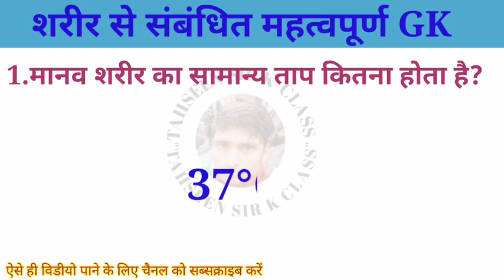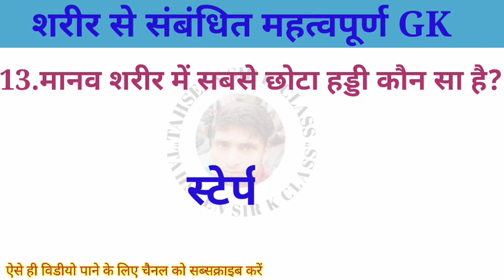मानव शरीर से संबंधित GK| Human Body GK | 15 Interesting GK | ‎@tahseensirkclass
1.मानव शरीर का सामान्य ताप कितना होता है
2.मानव खोपड़ी में कुल कितनी हड्डियां पाई जाती है
3.मानव रक्त का पीएच मान कितना होता है
4.सेक्स करते समय महिला से कौन सा हार्मोन निकलता है
5.सेक्स करते समय पुरुष से कौन सा हार्मोन निकलता है
6.मानव के हृदय में कुल कितने कोष्ठ होता ह
7.नव शरीर में कुल कितनी हड्डियां पाई जाती है
8.सर्वग्राही रक्त समूह कौन सा है
9.सर्वदाता रक्त समूह कौन सा है
10.मानव मस्तिष्क का वजन कितना होता है
11.मानव शरीर के किस ग्रंथि को मास्टर ग्रंथि कहा जाता है
12.मानव शरीर में सबसे बड़ा हड्डी कौन सा है
13.मानव शरीर में सबसे छोटा हड्डी कौन सा है
14.मानव शरीर का सामान्य रक्तचाप कितना होता है
15. मानव शरीर का सामान्य ताप केल्विन कितना होता है
16.मानव शरीर
17.मानव शरीर महत्वपूर्ण तथ्य
18.मानव शरीर महत्वपूर्ण प्रश्न
19.human body
20.मानव शरीर से संबंधित सभी महत्वपूर्ण प्रश्न
21.human body gk
22.human body questions
23.static gk : मानव शरीर human body
24.मानव शरीर gk
25.human body important question
26.human body gk questions
27.questions of human body
28.मानव कंकाल तंत्र से संबंधित महत्वपूर्ण प्रश्न
29.मानव शरीर में तत्वों की मात्रा
30.biology human body
31.मानव शरीर महत्वपूर्ण प्रश्न gk
32.human body science gk
33.human body important questions